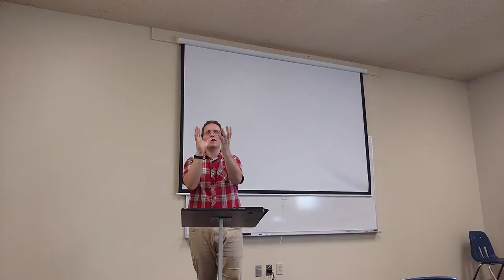Doing God's Will - Part 3 ( Ephesians 5:15-21)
Message 3 of a 5 part series on God's Will. The format is a 20-30 minute message and then followed by a Q/A or break-out small group time.